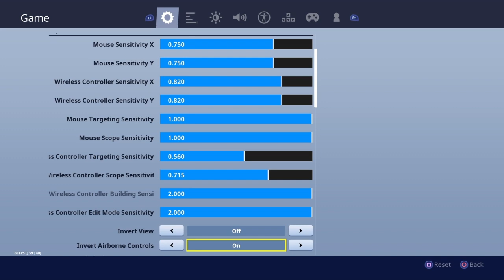My Settings "Change Deno ft DigDat"